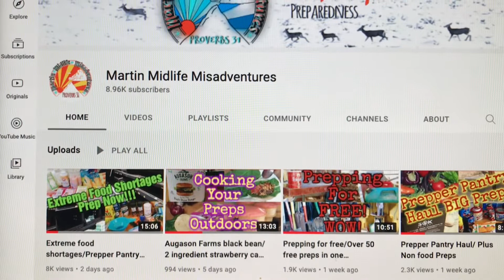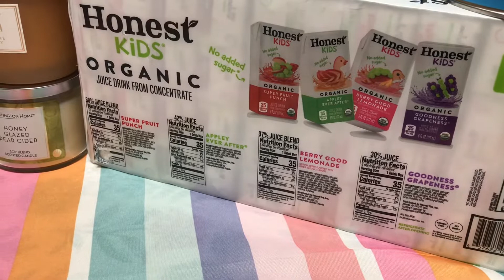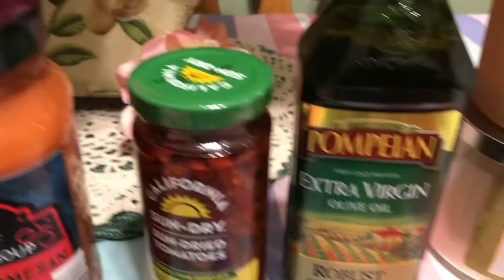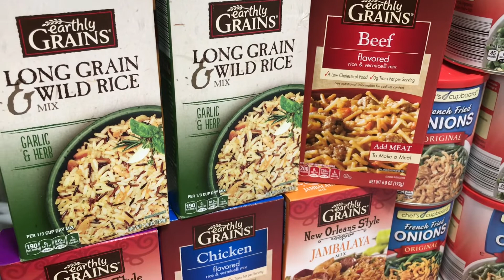Prepping Pantry/Emergency Food/Grandma Sandy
Hi To all my awesome good friends and family Today Grandma Sandy is joining in with￼ Martin￼ Midlife￼ Misadventures. They’re an awesome channel if you’re not already following them and you’re into prepping, storing food for a longer shelf life, cooking videos and repurposing things, you will really enjoy this channel a lot. I hope you go check them out and let them know that grandma Sandy sent you.￼ I am￼ trying to get about six months worth of food ahead maybe not everything I need but the basic canned goods and dry goods to put a meal together without having to worry about going shopping. Shortages are starting up again and things are going to start getting difficult to get. Hugs and kisses from grandma Sandy it never hurts to have a little bit of extra food in your pantry cause you never know when something might happen.  Like a bad storm. I live in￼ Southern California and we could have an earthquake at anytime.and another important thing is we could lose power. That’s why I have a lot of basic food and some you don’t even have to cook so you can right out of the pantry.

Our channel is designed for anyone interested in shopping hauls, Gardening, miniature gardening, cooking, cleaning, inspirational talks, shout outs, Mackenzie Childs,Tea Tuesday, prepping, emergency food, DIY projects, or anything else we come up with.